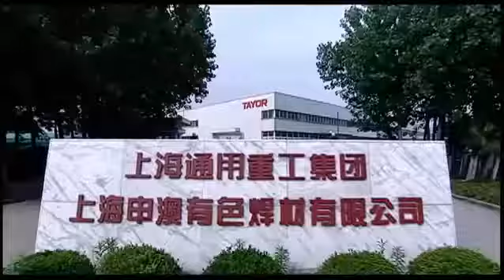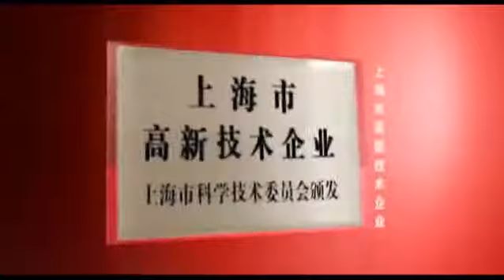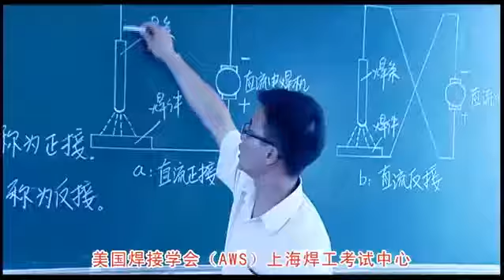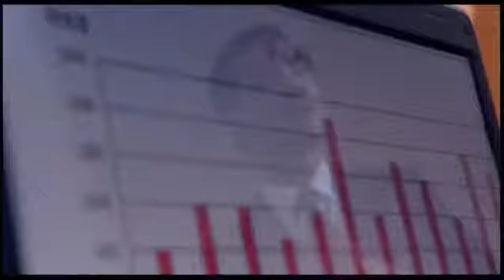Shanghai TAYOR Introduction one of biggest Cutting and Welding Machine Manufacturer 2017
Shanghai TAYOR Heavy Industry (Group) Co., Ltd. is the biggest manufacturer of CNC cutting machine and welding machine in China. TAYOR has the most advanced products chain structures, 1 welding technology research institute, 1 welding technology training school, 3 manufacture bases, 9 manufacturing enterprises.
TAYOR have been certified by CE, ISO9001:2008 international quality system. All the core products of our company have "CCC" certification.

Contact Person: Mr. Ricky
Skype: zgyricky